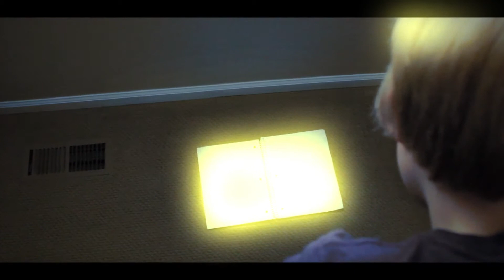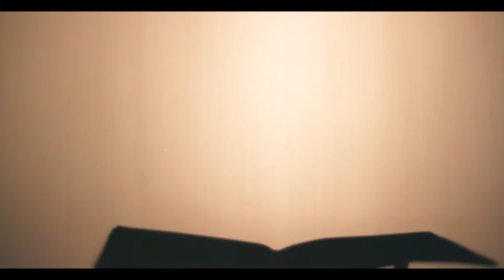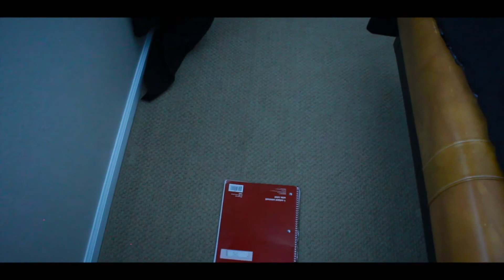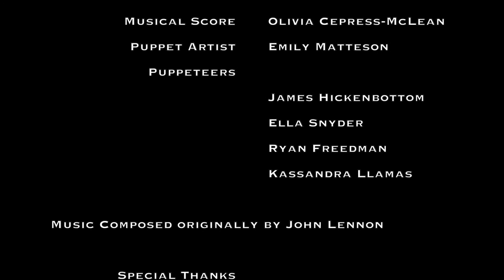The World of Imagination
Written & Produced by: Madison Petri